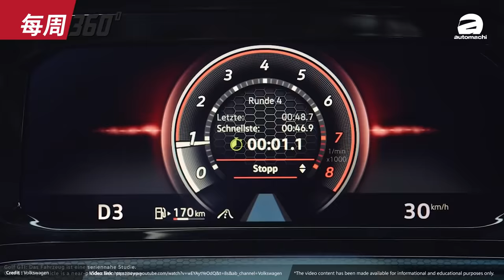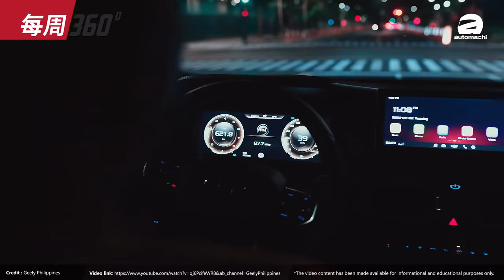Toyota GR Corolla 能够成为 Golf GTI 杀手吗？（每周360）｜automachi.com 马来西亚试车频道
1.Mazda BT-50 开放预订
2.Volkswagen Golf MK8 现身我国
3.Proton X90 现身云顶测试
4.全新一代 Ford Ranger 全球首发
5.Toyota GR Corolla 预告来了！